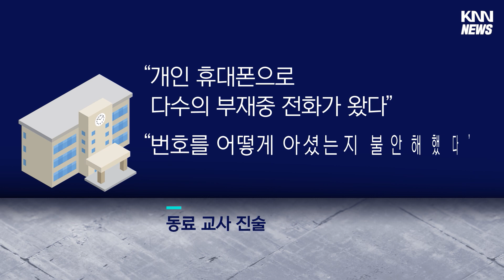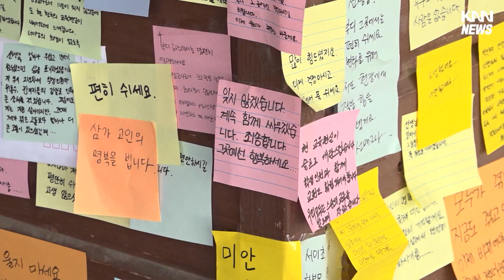"전화 안했는데요?"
▷ 전화